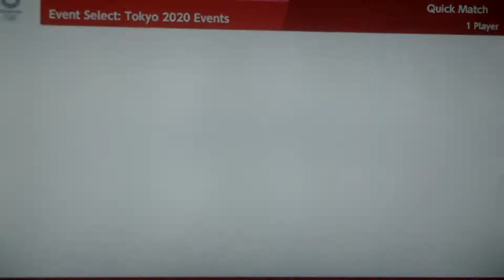Mario & Sonic At The Tokyo 2020 Olympic Games Dream Shooting # 3 (Team Mario/Couples)